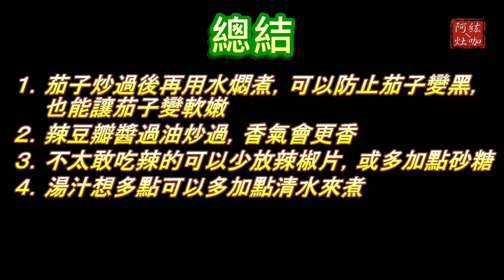#72 魚香茄子 【阿紘ㄟ灶咖】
一道用魚命名的菜餚，卻沒用魚來料理，在烹調過程卻真有魚香味道，可能是"薑"爆出來的香味來聯想出魚香的吧？！
口感很像辣醬肉燥飯，吃起來順口不膩，喜歡吃辣的朋友也可以嘗試看看喔：)

🙏新手發文請多多指教🙏
或有不錯的方法也歡迎一起討論：）
►►其他更多資訊或網站請洽下面連結◀◀
【背景音樂 (BGM)】
(00:00~10:32) You Are My Rainbow
(10:33~10:45) Dixie Outlandish Sting